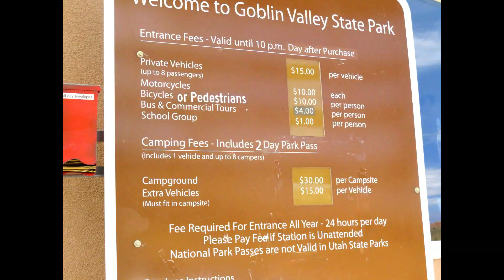goblin valley Utah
Loved this park. The rock formations looked like little huts and goblins. It is wonderous what nature can do. It was a nice size park. there wasn't really a trail but could walk through the valley.